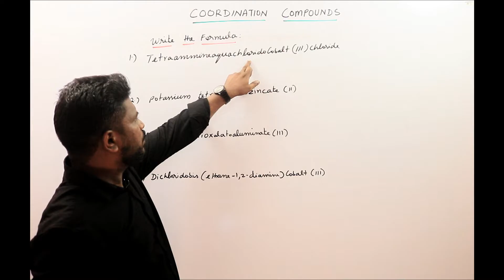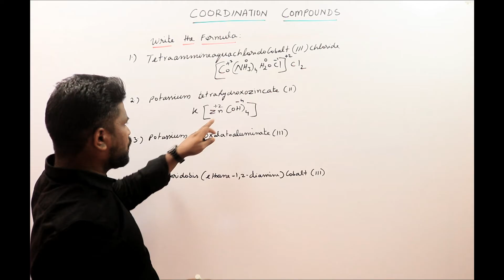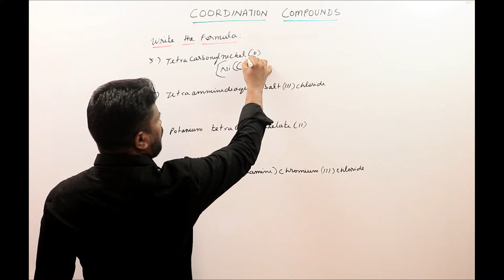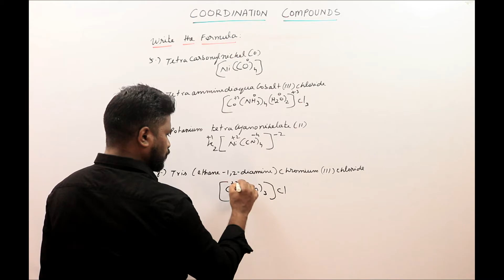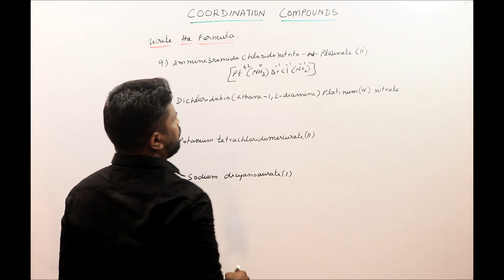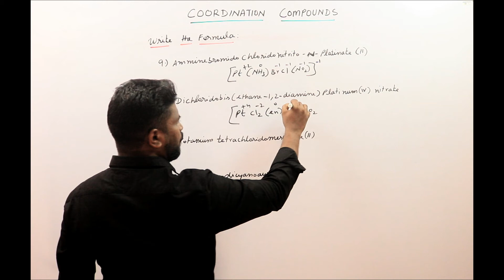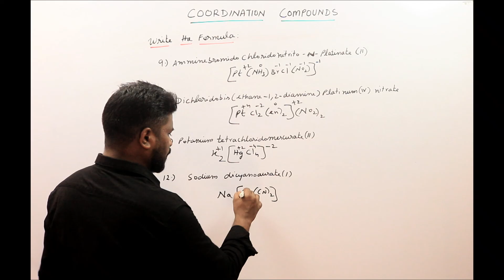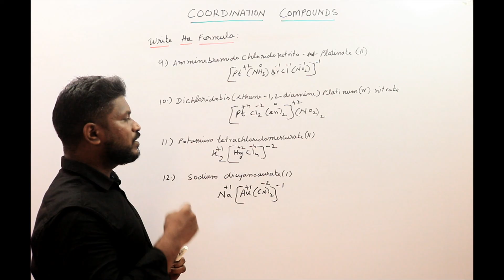4.How to Write the Formula of Coordination Compounds?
How to Write the Formula of Coordination Compounds?@CHEMISTRYTEACHu
IUPAC Nomenclature of Coordination Compounds Class 12

CBSE Class 12                             ELECTROCHEMISTRY

list=PLCaU4WJJKPiPZeAs3PCfcZ1rfTFLPqOjR

                                     ALCOHLS , PHENOLS AND ETHERS